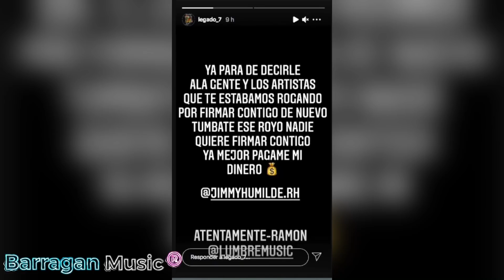RANCHO HUMILDE LE DEBE DINERO A LEGADO 7 (JIMMY HUMILDE pel3a con LEGADO 7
Legado 7 no se deja y le dice aus verdades a Jimmy humilde CEO de Rancho humilde
Legado 7 responde a jimmy Humilde en su historia de instagram, donde le reclama que ya para de decirle ala gente y a los artistas de Rancho Humilde que legado 7 le esta rogando para que jimmy los vuelva a firmar. Y Que mejor le pague el dinero
Ramon ruiz acordeonista y lider de legado 7
Menciona a Jimmy humilde y a Lumbre Music
como muchos saben rancho Humilde Y Lumbre Music Trabajan en conjunto con artistas como Herencia De Patrones,
fuerza Regida, Nuevo Regimen entre otros

Tal vez se refiere a que Rancho humilde le debe dinero a Ramon ruiz 7 CEO de lumbre music por los artistas en conjunto con lumbre music y por legado 7 aquí te dejo laHistoria que subió la cuenta de Legado 7

Hasta el momento jimmy humilde no ha declarado nada sobre la historia que subió legado 7
por lo que vemos es que no están a gusto de la separación de rancho humilde y legado 7 por ambas partes.